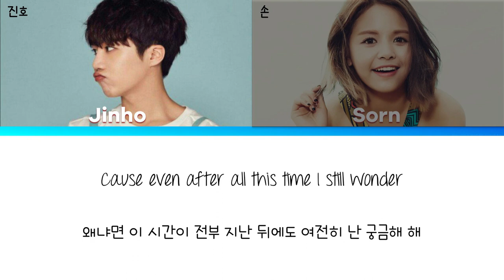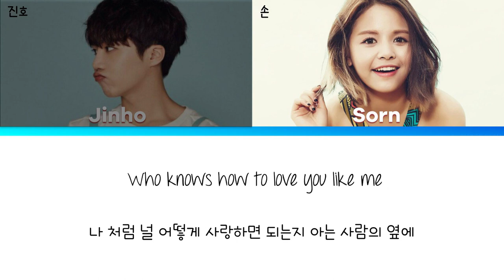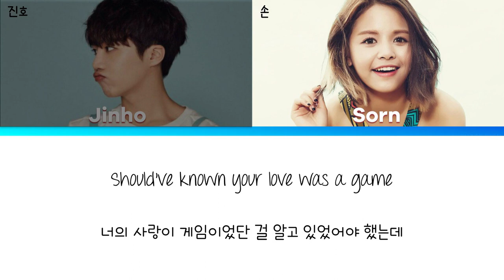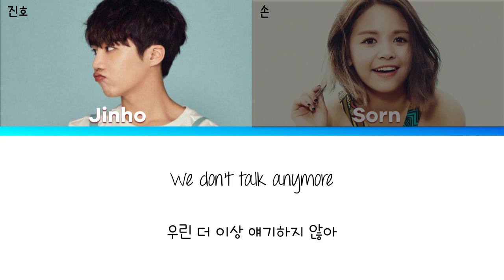JINHO 진호 (PENTAGON/펜타곤) & SORN 손 (CLC/씨엘씨) - We Don't Talk Anymore [han|rom|eng lyrics/가사]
original song: Charlie Puth - We Don't Talk Anymore (feat. Selena Gomez)
진호(JINHO) - MAGAZINE HO #19 'We Don`t Talk Anymore (Feat. Selena Gomez) / Charlie Puth'
I was previously known as RILEESTARS!